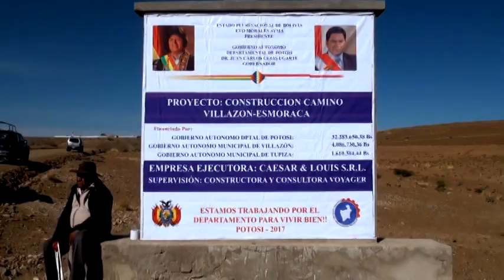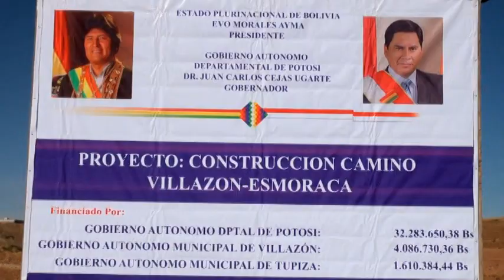ENTREGA DE CAMINO VILLAZON - ESMORACA 30 11 17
SE INAUGURÓ EL CAMINO CARRETERO VILLAZÓN - ESMORACA, ESTE CAMINO INTEGRARÁ A TRES MUNICIPIOS. VILLAZÓN, TUPIZA Y MOJINETE, TIENE UNA LONGITUD DE 112.34 KILÓMETROS Y UN ANCHO DE PLATAFORMA DE 6 METROS CON UN COSTO DE MÁS DE 37 MILLONES DE BOLIVIANOS.